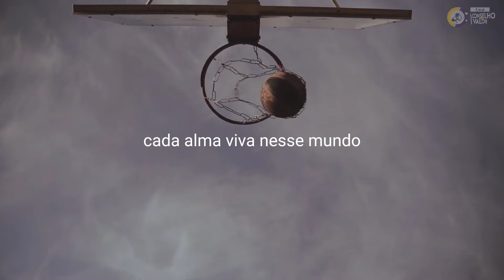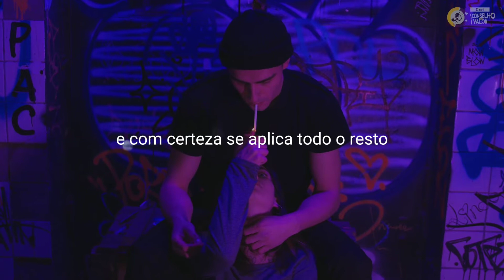Pare de Tentar! Vídeo Motivacional Curto Melhor Discurso de Motivação 2022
Se você quer mudar sua vida meu amigo, você tem que mudar a sua filosofia,
você tem que mudar o seu foco, você está tentando ficar rico? Você está tentando vencer na vida? Talvez esse seja o problema, a palavra “tentar’’ eu sei que é uma expressão de linguagem, mas Palavras como "tentar" indicam o que realmente estamos pensando – e que, talvez, não queremos admitir nem para nós mesmos.

Um Vídeo Motivacional Curto de motivação, seja profissional ou para estudar, com certeza trará sabedoria para a sua vida e o gás necessário para o seu sucesso. Se você curte um vídeo motivacional e conselhos de valor, aqui é o seu lugar!
Se é novo(a) aqui seja bem vindo(a) a família conselho de valor, aproveite os vídeos de sabedoria e motivação, lembre-se: O Youtube só irá entregar nossos vídeos motivacionais se você for inscrito em nosso canal e ativar todas as notificações do sininho.

*TIMESTAMPS*
0:00 - Intro
00:02 - INÍCIO
00:05 -  TEXTO MOTIVACIONAL
04:14 - AGRADECIMENTO

x@YJRt0;